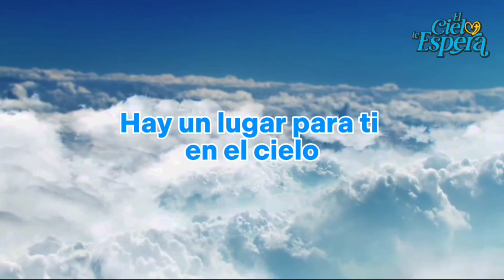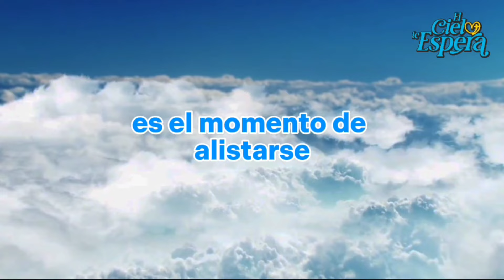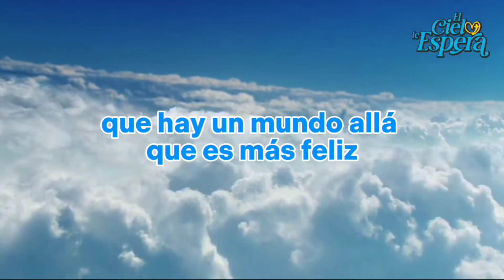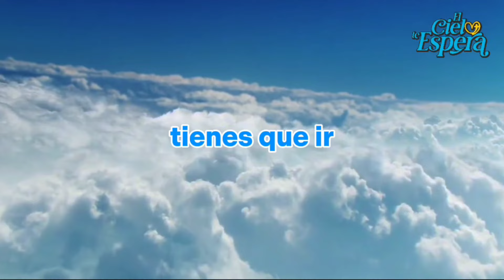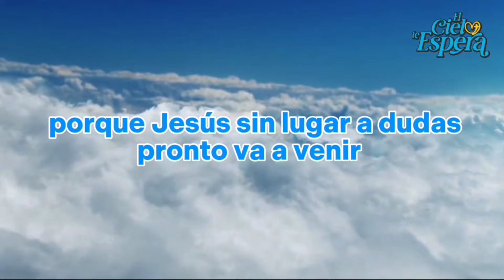El cielo te espera ( Canto Tema Juvenil )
Sergio Méndez.